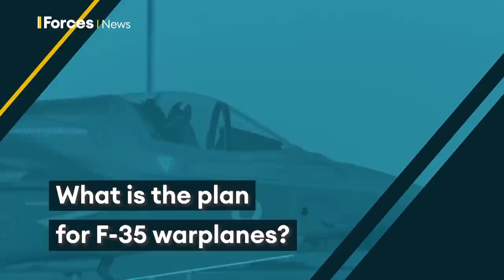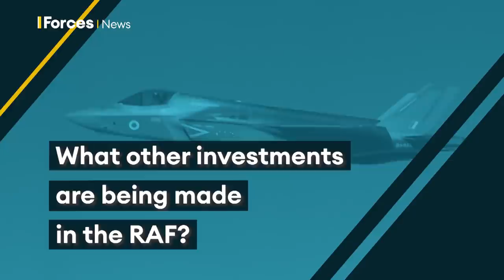Why Is The RAF Changing? 🛩️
£1.2 billion of new funding will be invested into the development of the Royal Air Force's Tempest project, according to the Defence Command Paper, which has set out plans for the future of the UK military.

The RAF will also benefit from additional F-35 jets.

The Chief of the Air Staff has spoken to Forces News about the future capabilities of the service, given the new investment.